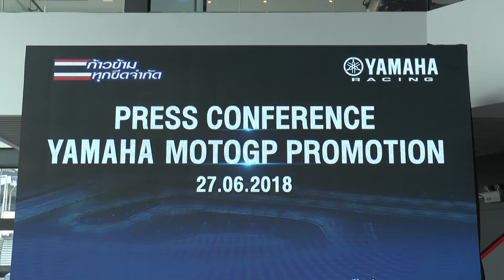ยามาฮ่าจัดแคมเปญระดับโลกเอาใจแฟนมอเตอร์สปอร์ต ลุ้นรับบัตรชมโมโตจีพี บนยามาฮ่าแสตนด์